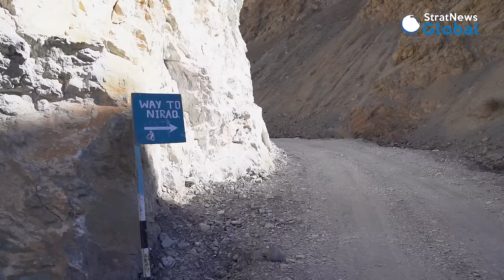NPD Road: Critical Connectivity To China, Pakistan Himalayan Fronts In Ladakh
In 'The Himalayan Frontier', Part IV, we complete our journey to Leh on the strategic third, alternate axis—the Darcha-Padam-Nimu (NPD) Road, which we started in episode III. The route provides critical connectivity for defence logistics to and civilian development around the Northern China-occupied Tibet border or Line of Actual Control (LAC), the Line of Control (LoC), and the Actual Ground Position Line (AGPL) in Siachen with Pakistan. It is shielded from both the India-China border and the frontier with Pakistan, unlike the other two axes. A StratNews Global team of Amitabh P. Revi, Rohit Pandita, and Karan Marwaha travels during the fourth winter of India's forward deployment post Xi Jinping's aggression that led to the deadly Galwan clashes in 2020. The freezing temperatures highlight one of the several challenges the Border Roads Organisation (BRO) faces in recce-ing, tracing, drilling through the mighty ranges, and building black-top roads on this route. India's infrastructure development has seen a sustained thrust, especially after the Chinese People's Liberation Army (PLA) salami-slicing tactics in border areas. In part II of this series, the Indian Army Chief, General Manoj Pande told StratNews Global Editor-in-Chief Nitin A. Gokhale in an exclusive interview, that talks with China are continuing at both military and diplomatic levels but India is maintaining a robust posture along the LAC. Northern Army Commander Lt Gen. Upendra Dwivedi also told Nitin Gokhale in Part I, that the “situation is stable but sensitive and not normal”.
This series continues with an interview of Lt Gen Raghu Srinivasan, the Director General, BRO at Chiling near Leh, ground reports that document the consistent infrastructure push in road connectivity and air bridges, and capture on camera how the Indian Army, the Border Roads Organisation (BRO), and the Indian Air Force’s women, men and machines are honing their all-weather readiness during another winter, against the two-front threat from China and Pakistan.

LICENSE CERTIFICATE
Item Title:                      Piano Cinematic
Author Username:                 kornevmusic
Item Title:                      Piano Cinematic Motivation
Author Username:                 alexbird
Item Title:                      Cinematic Pianos
Author Username:                 SersalStudio
Item Title:                      Military Action
Author Username:                 lucafrancini
Item Title:                      Action Trailer
Item ID:                         AHPJSW4
Author Username:                 Pulse_Sound
Item Title:                      Piano Cinematic Background
Item ID:                         6LQ7HTN
Author Username:                 cleanmindsounds
Item Title:                      Documentary
Item ID:                         38QH56Y
Author Username:                 AudioChoice